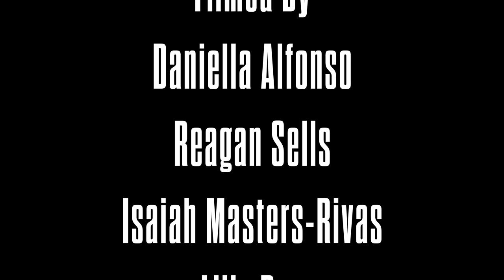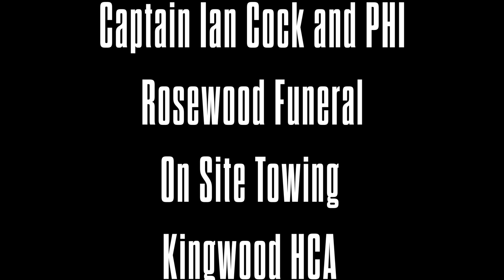Atascocita HS Shattered Dreams 2022 (4K)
Directed by
Daniella Alfonso and Reagan Sells

Daniella Alfonso
Reagan Sells
Isaiah Masters-Rivas
Lilly Poe
Holly Harmon